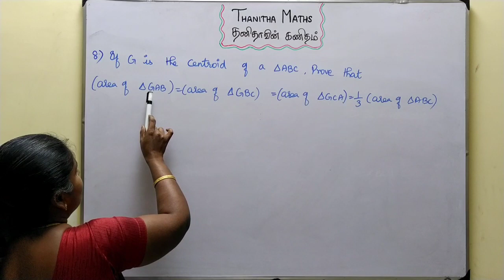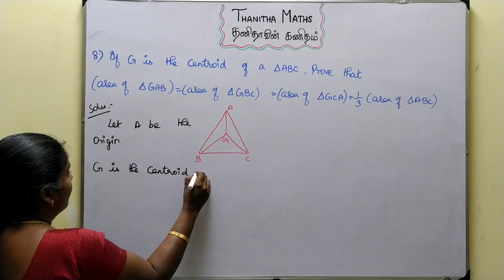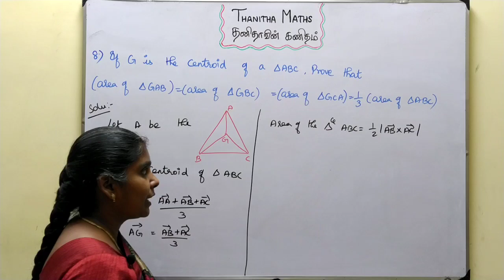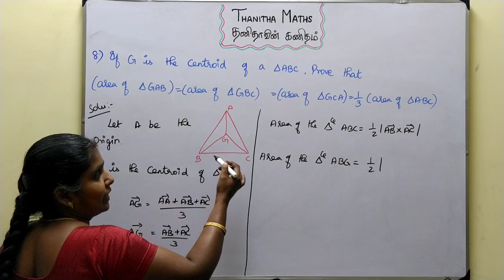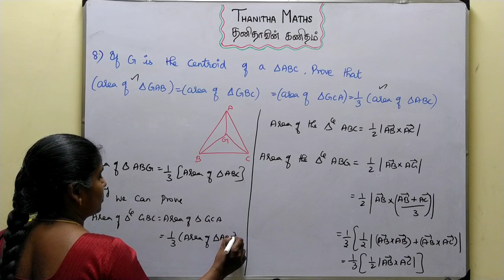12th Maths, Exercise : 6.1 - 8th sum in Tamil